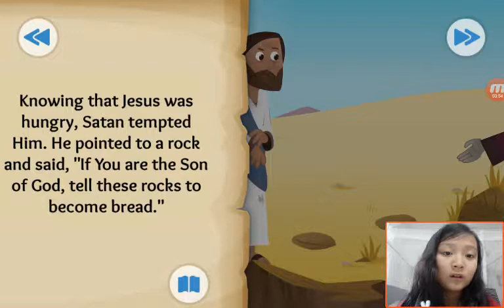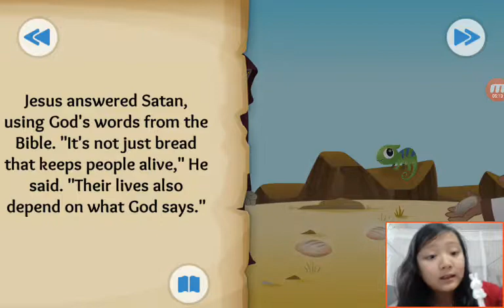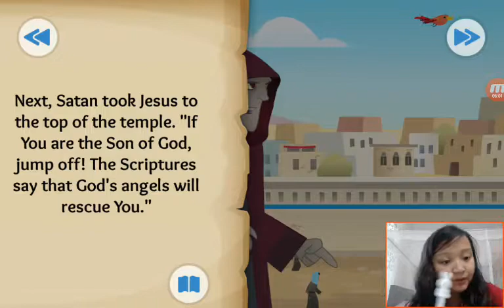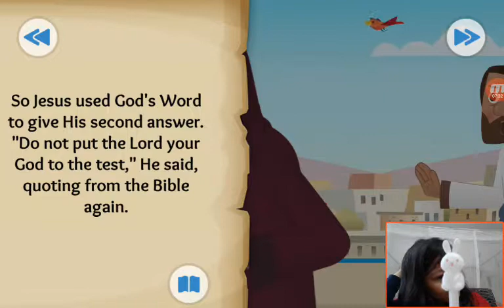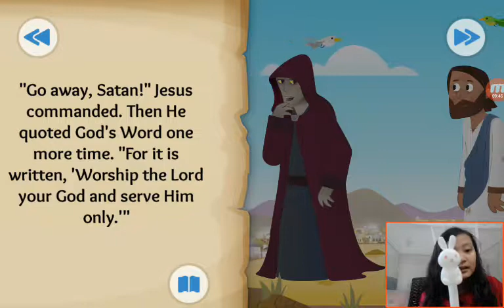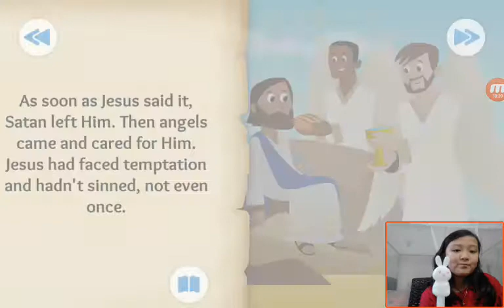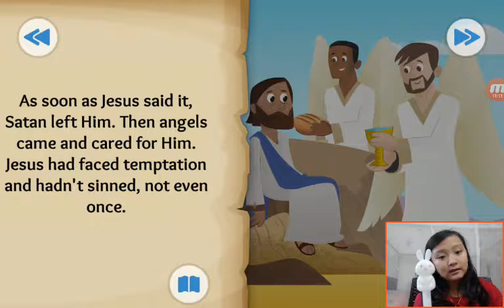‹Kids›Grace：Wonderful Bible Story‹성경이야기›– A Test in the Desert about Jesus is tempted